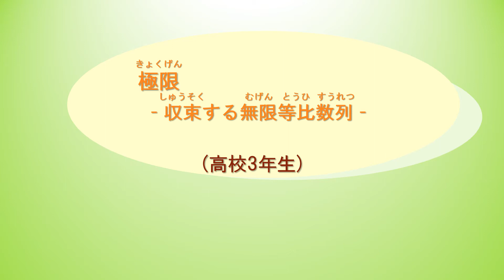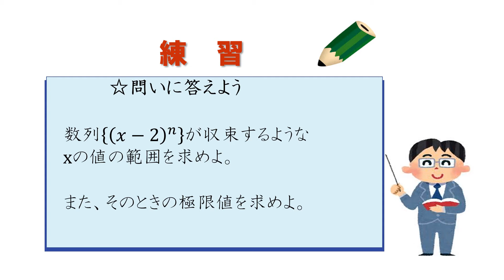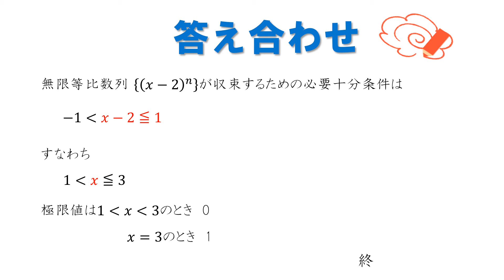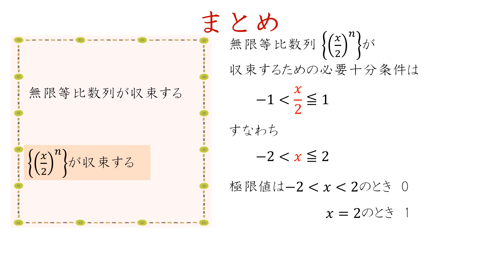高3＿極限＿収束する無限等比数列（日本語版）